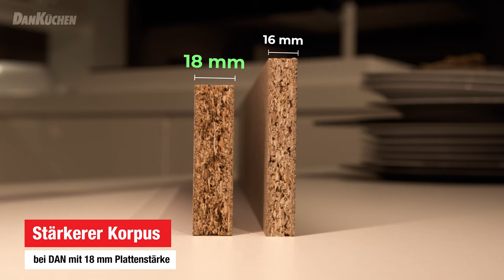DANKÜCHEN Korpusse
Küchenplanung - Woran muss man denken?

Die Küchenplanung ist ein Projekt, welches großgeschrieben werden soll.  Neben makelloser Präzision und hochwertigen Materialien ist die Basisplanung von enormer Bedeutung. Als Basis für die Küchenplanung gilt der Korpus, denn er bietet einer Küche jahrelange Stabilität und höchste Belastbarkeit.

Was ist bei einem Korpus wichtig?

Wichtig ist zu wissen, dass der Küchenkorpus den Einbauplatz für Küchenschränke und Elektrogeräte bildet. Die Bestandteile werden nach Ihren Wünschen ausgesucht und vom Hersteller gefertigt. Sobald der Korpus einen festen Stand hat, werden die Höhen und Tiefen der Schränke bestimmt. Diese gelten als Grundlage für die Planung der Arbeitsplatten, wie auch für die detaillierte Planung von Hoch-, Unter- und Hängeschränken.

Die Umsetzung einer echten Traumküche kann nur mit erfahrenen Küchenprofis auf Ihrer Seite erfolgen. Diese helfen Ihnen, die Inneneinrichtung praktisch und optimal zu gestalten.

Im Weiteren stellen wir Ihnen einige Punkte vor, die bei der Küchenplanung nicht übersehen werden dürfen.

• Optimale Höhe

In der Küche werden die Arbeitshöhen sowohl durch die Höhe von Unterschrank, Arbeitsplatte und Sockel bestimmt, als auch durch die Größe und Bedürfnisse der Nutzer. Diese lassen sich nach den folgenden Regeln bestimmen und orientieren sich immer an die Größe der Person, die in der Küche am meisten aktiv ist:

- Die Höhe für vorbereitende Arbeiten (z.B. Gemüse schneiden) liegt 15 cm unter dem Ellenbogen.

- Die Höhe der Kochstelle liegt 20 cm unter dem Ellenbogen.

- Und die Höhe des Spülbodens liegt im Optimalfall 10 bis 15 cm unter der Ellenbogen-Höhe.

• Korpus Arten

Bei der Umsetzung der individuellen Küchenvorstellungen soll Ergonomie durchdacht sein und konkrete Stauraumplanung gemacht werden. Um bei allen Küchenmodellen viel Platz sicherzustellen, bietet DAN seinen Kunden neben der Standardhöhe (U-Höhe) noch weitere exklusive Höhen ohne Mehrpreis zur Auswahl an.

• Gute Qualität

Die Qualität auf dem höchsten Niveau ist das A und O jedes Projektes.

Bei DAN KÜCHEN garantieren wir die beste Qualität der Materialien und bemühen uns, unseren Kunden MEHR zu bieten:

- Wir bauen generell auf einen stärkeren Korpus mit 18 mm Plattenstärke, statt der marktüblichen 16 mm. Dadurch garantieren wir die Langlebigkeit Ihrer Küche.
- Uns ist wichtig, in der Küche für mehr Kopf- und Bewegungsfreiheit zu sorgen. Deswegen toppen wir die marktüblichen 60 cm mit 70 cm tieferen Arbeitsplatten ohne Aufpreis.
- Unsere Feinspanplatten unterscheiden sich von den marktüblichen Grobspanplatten durch die höhere Dichtpressung und ermöglichen dadurch ein Mehr an Tragkraft.

• Durchdachte Planung von Zuhause aus

Bei DAN KÜCHEN nähern Sie sich schon heute Ihrer Traumküche in nur
3 Schritten:

SCHRITT 1: Sie lassen sich durch den Küchenplaner (LINK) online inspirieren und sammeln erste grobe Ideen.

SCHRITT 2: Bevor Sie die Anfrage im Küchenplaner absenden, wählen Sie das Studio in Ihrer Nähe und werden von DAN-Experten telefonisch kontaktiert.

SCHRITT 4: Nachdem alle Wünsche erfüllt und alle Fragen beantwortet sind, können Sie die Tage bis zu Ihrer neuen Küche abzählen.

Wir garantieren Ihnen, dass die Tage in Ihrer neuen Küche mit jahrelanger Zufriedenheit geprägt sein werden!